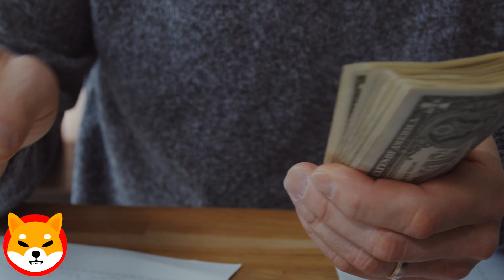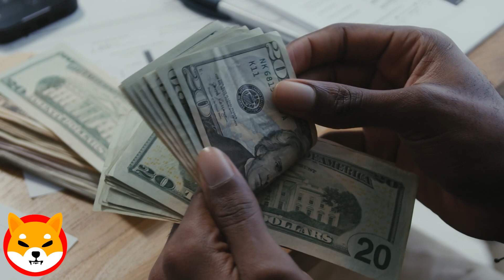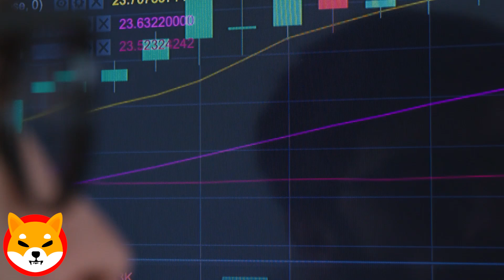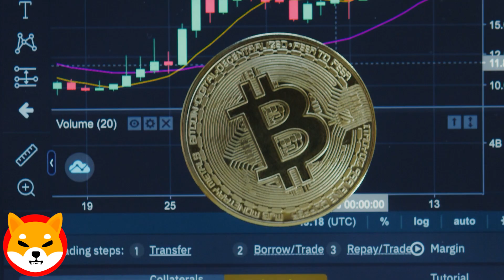THE SHIBARIUM PRICE PROBLEM WILL BE SOLVED SHIBA INU LATEST NEWS TODAY